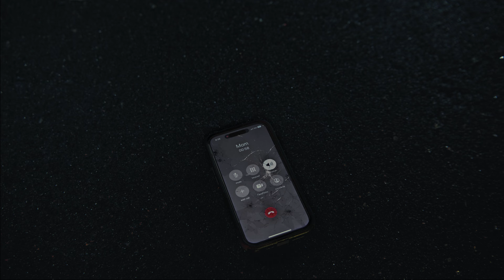Buckle Up Phone Down: Not Me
A sobering phone call encourages safe driving habits when a mother can’t reach her son after a crash. Learn more about the Buckle Up Phone Down campaign here: wisconsindot.gov/BUPD